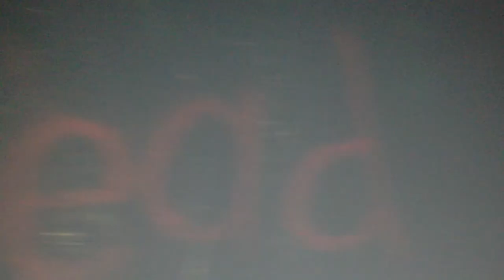Gateff Haunted Garage 2013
We went with an evil clown theme.